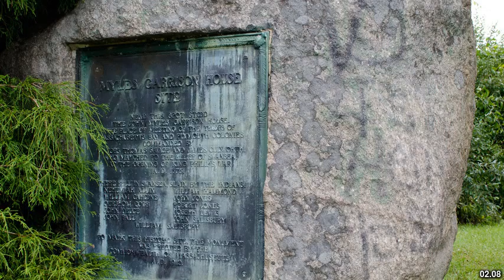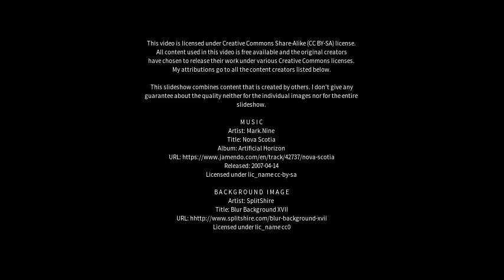Best places to visit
Best places to visit - Cudworth (United Kingdom) Best places to visit - Slideshows from all over the world - City trips, nature pictures, etc.